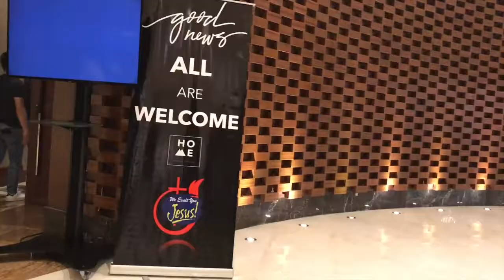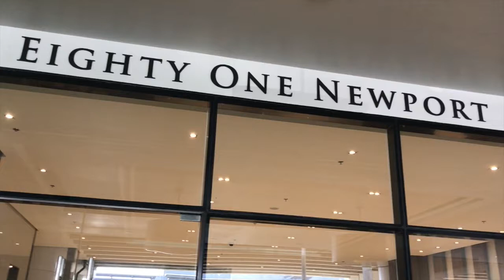COG Marriott Manila - Send the Light Team (October 2017)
Humbled and privileged to partner with Church of God World Missions' Send the Light to Cities project in Manila.

Feel the heart, and experience the core of our church: saving the lost, at all cost! Believing for a BORN AGAIN MANILA in our LIFEtime